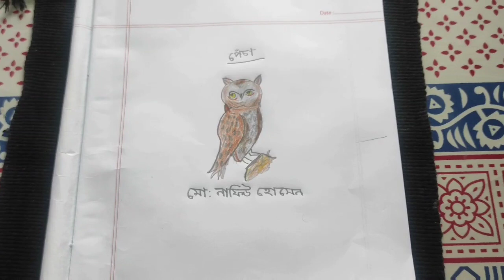আমার ছাদ বাগানে কি কি আছে সকালে এবং দুপুরে কি কি খাবার করেছি || ছোট ছেলে কি Drawing করেছে